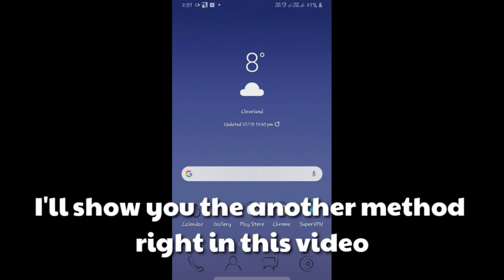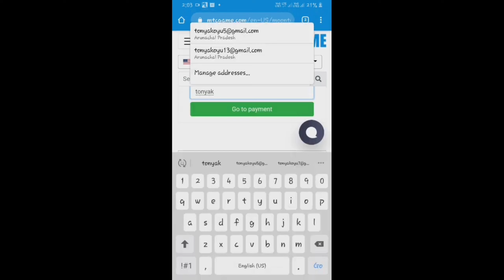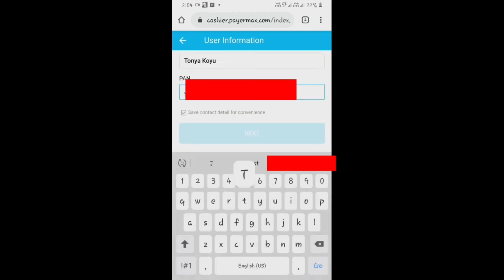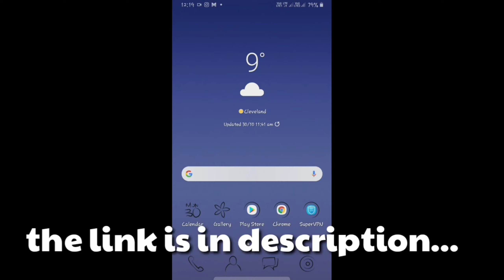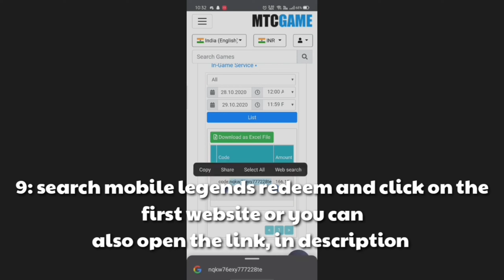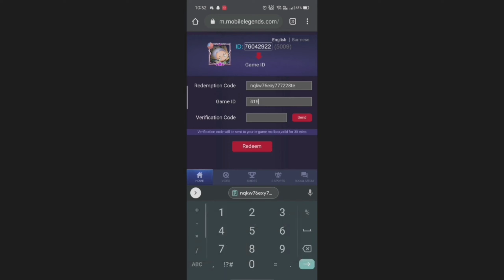How to Recharge Diamonds in Mobile Legend Bang Bang after Banning in India || Mobile Legend BangBang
Use this link to download Mobile Legends apk,

Follow me in game:
IGN - Slim Kells
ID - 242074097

Send me your videos - Savage, Funny, Maniac
Fanny montage, tornado, etc...